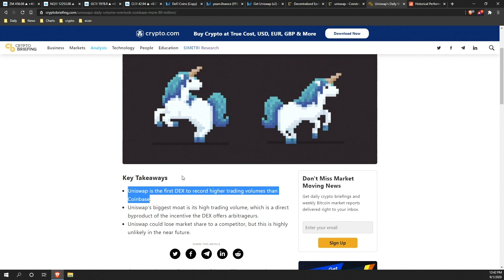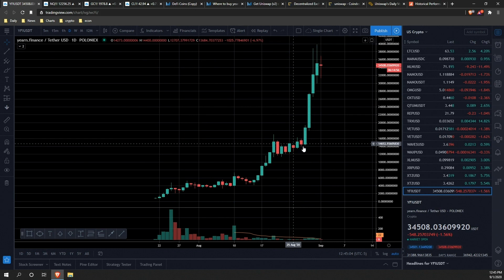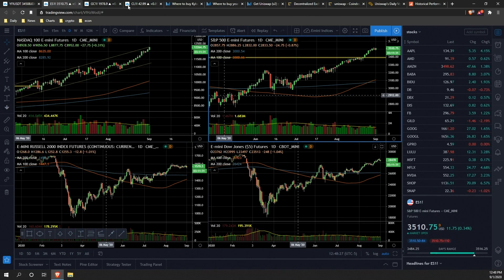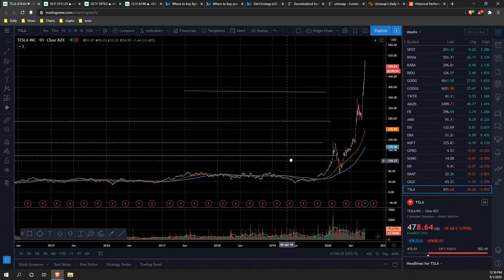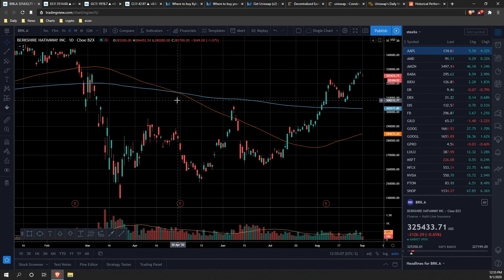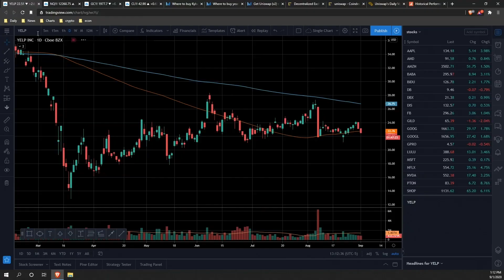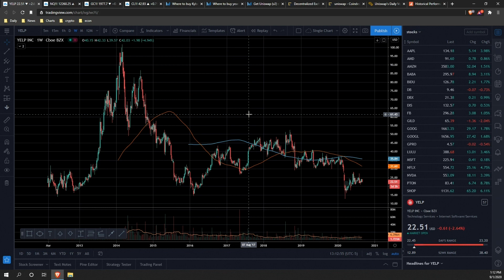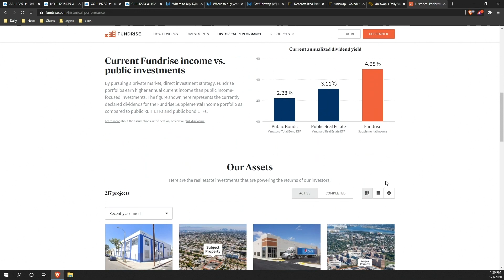The Rise Of Decentralized Crypto Exchanges (WTM ep: 025)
Over the past month, decentralized crypto exchanges have exploded in trading volumes…

And the 2020 DeFi wave has seen massive growth in valuation.

This week we dive into some of the hottest trends in both the crypto market and stock market.

We also look at some sectors we’re bullish on in a post-covid world.

In this episode, you’ll learn:

The rise of new decentralized Exchanges (and why they’re taking over)
How SPAC’s (special purpose acquisition companies) are exploding in popularity
Should you invest in real estate crowdfunding companies?
Are tech stocks in a bubble or is this bull run justified?
How do stock splits affect the stock price?
Does active trading complicate taxes?
Why we’re bullish on travel stocks